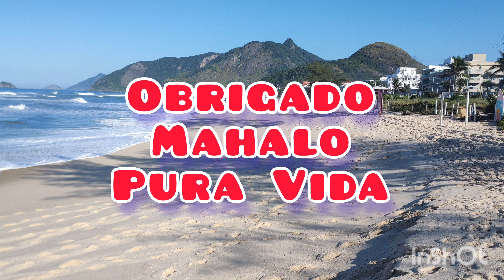O mar subiu!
20/06/2023.

altas ondas na Macumba (vai subir mais)

aloha